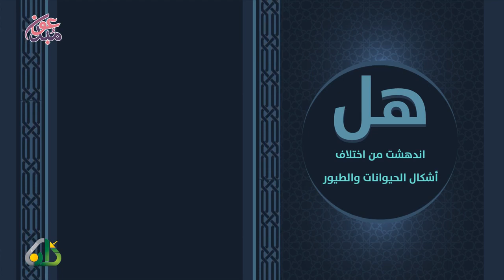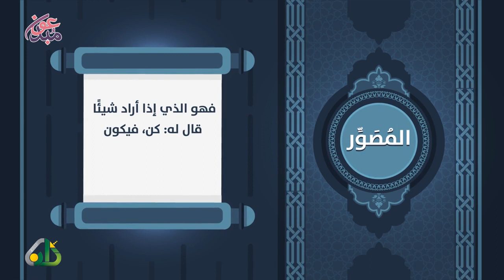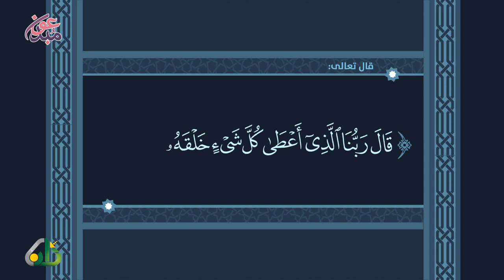المُصَوِّر جل جلاله